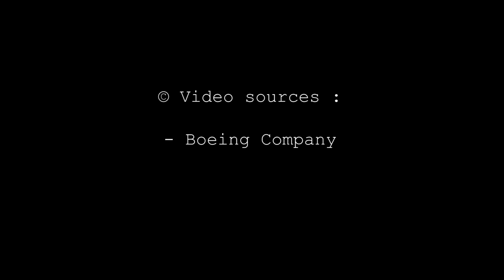Boeing reveals its FARA Future Attack Reconnaissance Aircraft design for US Army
Boeing is offering the U.S. Army an agile, fully integrated, purpose-built system for the Future Attack Reconnaissance Aircraft (FARA) prototype competition.